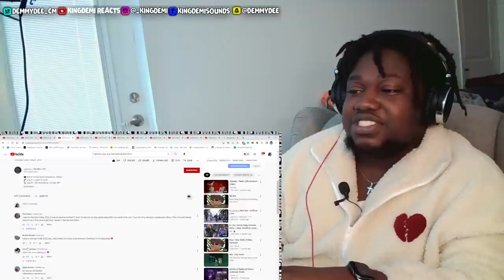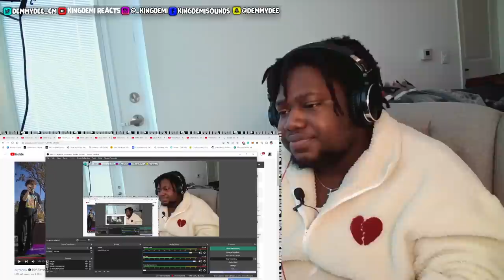GEORGIAN RAP REACTION ft. KIRAME, IV DASI, TAMADA, DOP & NINI NUTSUBIDZE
Twitch.tv/kingdemireacts